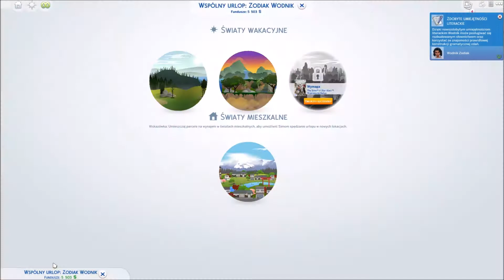WSZYSTKIE UKRYTE ŚWATY W THE SIMS 4 | JAK SIĘ NA NIE DOSTAĆ?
Dzisiaj mam dla was ,coś w stylu poradnika dotyczącego ukrytych światów.